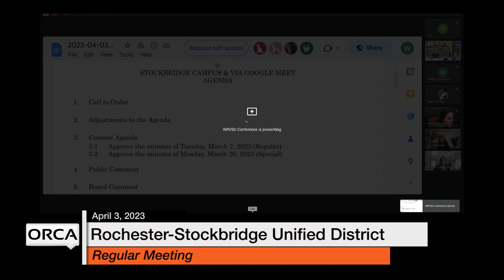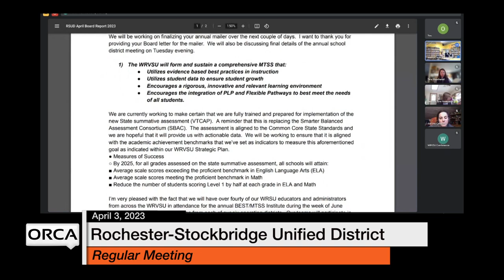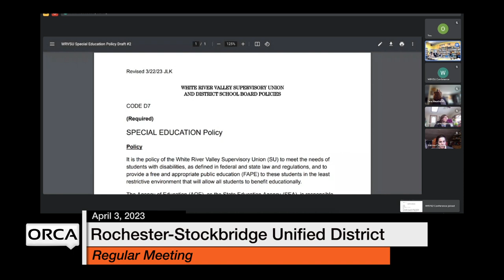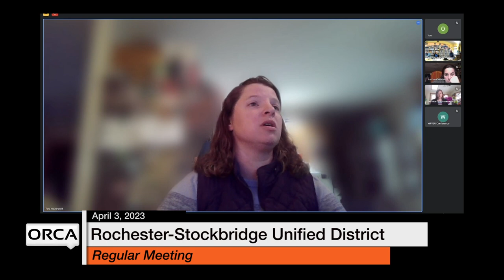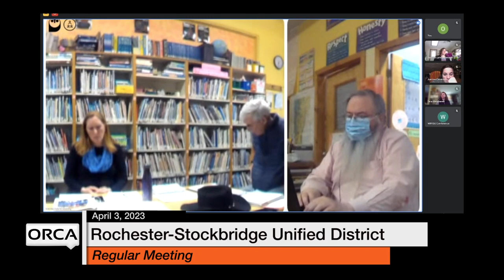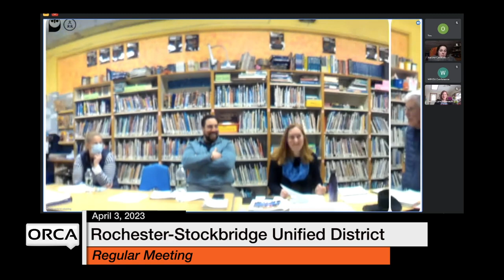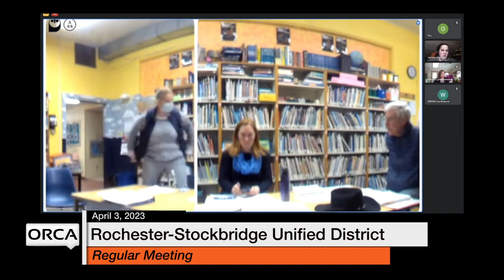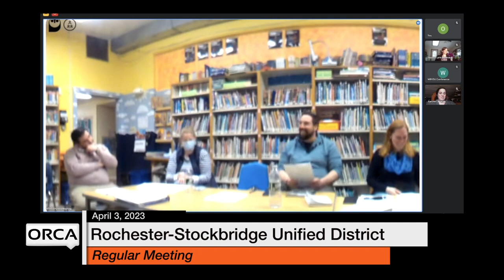Rochester-Stockbridge Unified District - April 3, 2023 [RSUD]